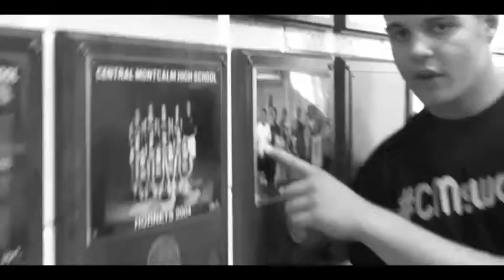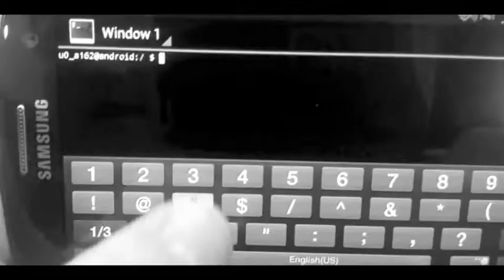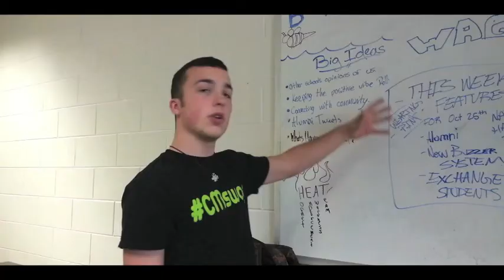CMswag Reboot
Intro from Week 10.

Special thanks to Mr. Wagenmaker for the interview and all the CMswag Update team.

Storyboard, edited, and directed by Aaron Willmore.

Filmed by Felicia Rohn, Cameron Sprowls, Aaron Willmore, and Skylar Porter.